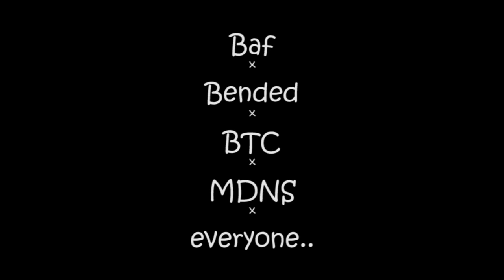Athens x Patras x Everyone trailer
Lotsa crews assemble to film this masterpiece